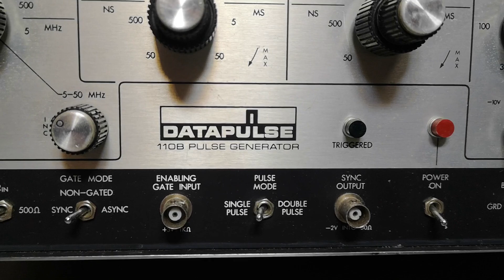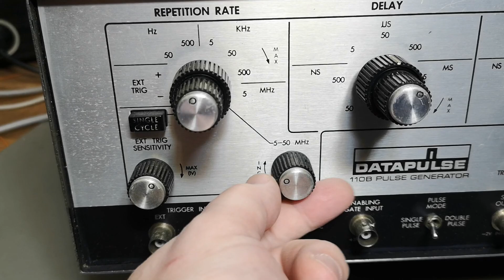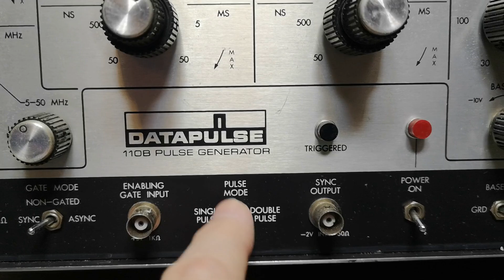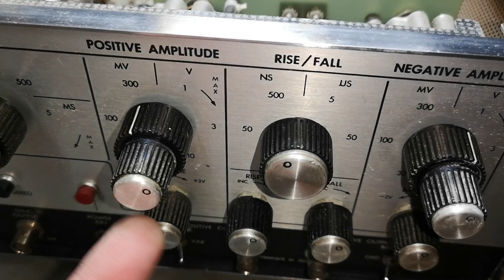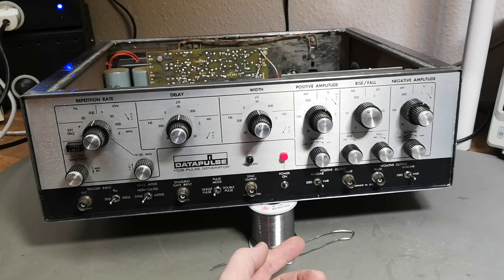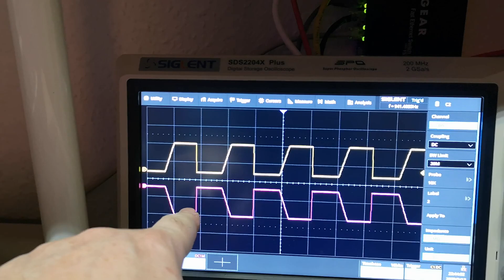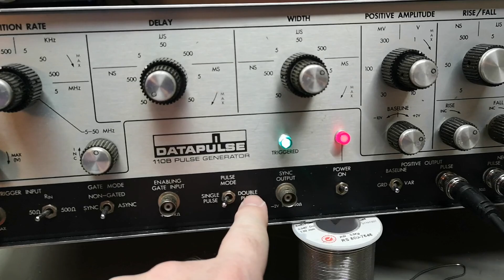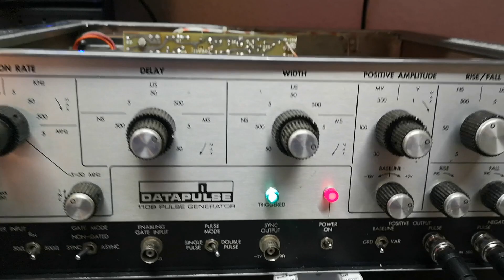Datapulse Systron Donner 110B Pulse Generator 5Hz-50MHz repair test teardown (1967-77)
this one can repeat from a few Hz to 50MHz, positive and negative pulses with variable rise/fall time, one or two pulses with variable delay, caps was leaking, a few original caps left for a later change, the unit seems to work for now, but some potentiometers needs replacement before it is really nice to work with. First version design is from 1967 they made them up to about 1977
I use auto generated subs, i am sorry there are a few spelling errors,
maybe one day they can do it better..